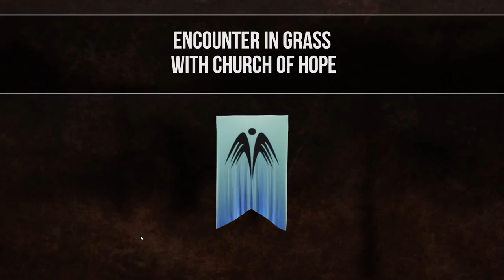Taking the Fight to the Church | Sheltered 2 - Part 11 (Bunker Survival Game)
Sheltered 2 continues and we take the fight to The Church of Hope. Our people are trained up a little, we've crafted some useful items, weapons are readied and our journey begins across the wastes toward one of the Church's outposts where we hope to dish out some vengeance for Bernard, and my goodness me Betty is furious...

Away from the fight, and therefore away from spoilers, we continue to work on things around the bunker and are surprised to unlock tier three items at the drafting table, which opens up so many exciting new options! CCTV! Fancy beds! Proper showers! A lightning conductor! All good stuff, but we do get working on something quite quickly which will help out a great deal as the bunker grows.

We do discover that we have a few skills to assign to people so we do see our survivors picking up a handful of new tricks, such as Betty's improved ability to crush windpipes and Sharon's master of bladed weaponry.

Also we make quite a bit of food, we craft a handful of useful items and we look most befuddled at the ancient technology of a floppy disk...

It's been twenty years since the world as we knew it ended. The last of humanity splintered into opposing factions. Will you unite or conquer?

Building upon the original 2015 fan-favourite, Sheltered 2 brings new challenges and deeper strategic gameplay. You are tasked with creating a leader and building up your faction whilst managing resources and tackling threats both natural and human. Everything from starvation and dehydration to radiation poisoning and enemy raids can prove fatal.

Sheltered 2’s new Factions system is pivotal to a base’s success. Send out expeditions to explore the vast wasteland and forge relationships, or bitter rivalries with other camps. Trade resources to grow and thrive together; or go head-to-head with rivals in an expanded combat system and grow your foothold in the wasteland. Will you ally with or dominate the other factions?

Features:

Factions: New to Sheltered 2, the Factions system allows you to create relationships with other groups that will provide your base with resources and support. Or grab your weapons and take things the old-fashioned way.
Resource Management: Balance the needs and wants of your survivors, manage scarce resources, craft what you need and maintain the shelter’s equipment to keep the group alive.

Faction Leaders: New in Sheltered 2, the faction leader is the most important member of a shelter, boasting their own unique and powerful traits, the faction leader will be pivotal to success, with their death meaning game over.

An Unforgiving Wasteland: Starvation, asphyxiation, extreme temperatures and combat are just some of the challenges you’ll face in the harsh wasteland of Sheltered 2, and without the ability to respawn, every decision could be fatal.

Combat & Weapons: When negotiations fail, wield a huge variety of makeshift weaponry against hostile outsiders. Fight to the death in turn-based combat to win the critical resources you need to survive.

Characters: Your survivors have their own personalities, traits, desires and a huge list of skills to acquire. Customise them to your liking and make your faction members unique and individual.

Vehicles: Find and fix more vehicles to explore the wasteland with, from Bicycles to Pick-up trucks.